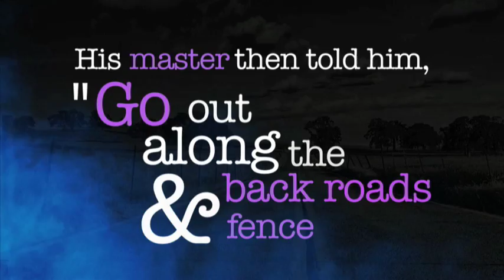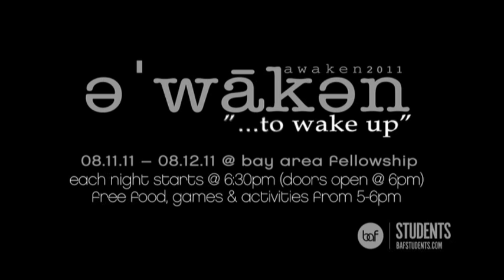Awaken Commercial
On Thursday & Friday, August 11 & 12, thousands of students will gather at Bay Area Fellowship's Corpus Campus to stand up and show our community their passion for a bigger, and better future. These nights will include amazing worship, a powerful message, but most of all thousands of teenagers from our city, shouting with ONE VOICE to change their generation. Do YOU wanna be a part of the movement?